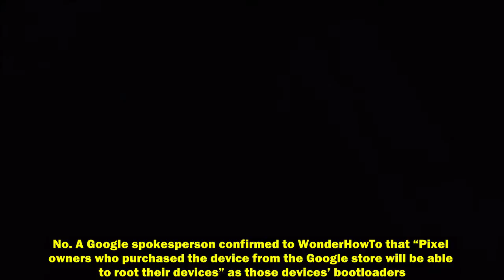Google Pixel rooting possible as Google Store units have unlocked bootloaders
For a while, developers were worried that Google’s phone would not be the Android developer’s phone. Sure, it was expected that Verizon and the other carriers would block bootloader access to its customers, but would buying a Pixel direct from the Google Store also mean a permanently locked bootloader?

No. A Google spokesperson confirmed to WonderHowTo that “Pixel owners who purchased the device from the Google store will be able to root their devices” as those devices’ bootloaders can be unlocked. But if you do play around and attempt root, be aware that over-the-air updates won’t be working on your Pixel.

“Rooting involves modifying partitions on the phone,” said spokesperson Iska Saric. “If the partitions are modified the OTA will fail to apply.”

The complexities of root have multiplied this time around with the Pixel’s dual system partitions which make seamless, little-hassle updates possible.

Source: WonderHowTo
Via: GSMArena

How to fix Galaxy S7 battery life problems | Use Power saving and Ultra power saving modes

How to fix Galaxy S7 battery life problems | Turn off unused radios like Wi-Fi and Bluetooth

Social Media-